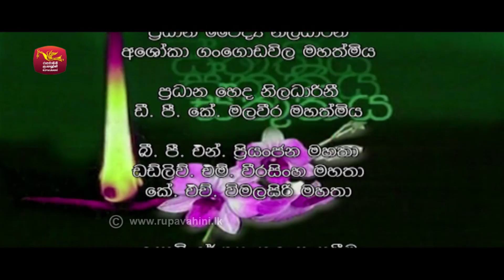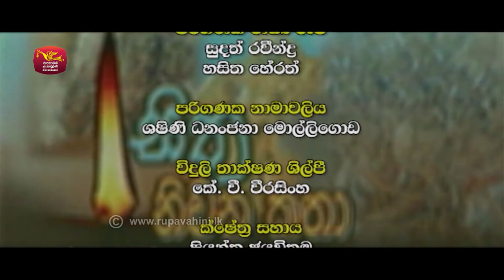Sitha Niwana Katha | සිත නිවන කතා | ධර් මාධි කරණයට කැඳවීමි | Rupavahini